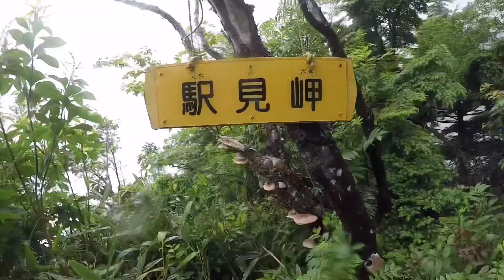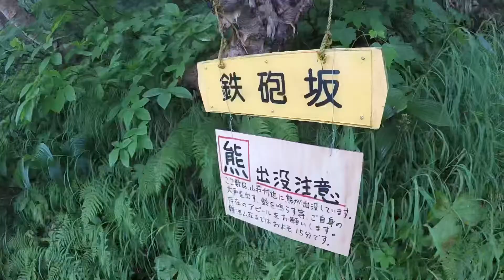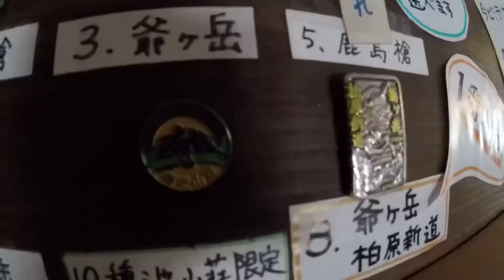【日帰り登山】北アルプスの爺ヶ岳へ！*No.131*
去年の夏の北アルプスの爺ヶ岳登山の動画です！ガスで景色は見えませんでしたが😅

この動画が1ミリでも”良いやん”と思ったら是非ぜひ高評価押して頂けると励みになります👍✨